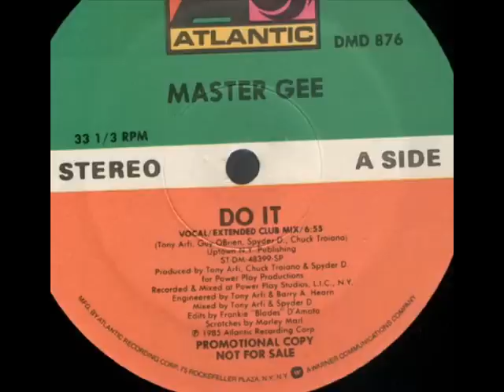Master Gee (Sugarhill Gang) - Do It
Scratching - Marley Marl
1985 , Atlantic